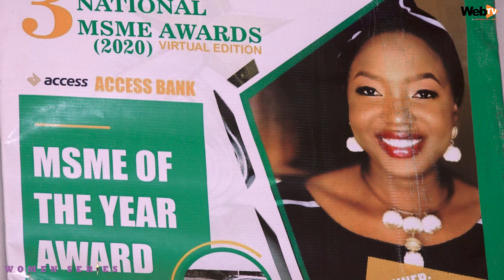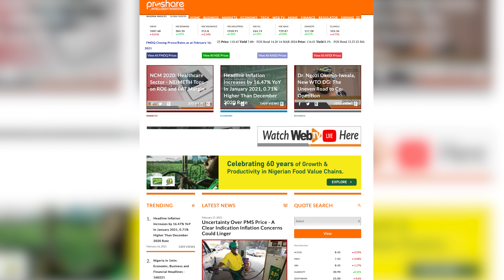Women Series: Entrepreneurship in Waste Management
‘Growing up in a community littered with waste products informed my decision to go into the Waste Management Industry’ - Adejoke Lasisi

This edition of the programme focuses on the EcoWomen, exploring entrepreneurship for women in the waste management industry.

Adejoke Lasisi, the founder of Planet3r and a Nigerian Fashion Designer who makes fashion products with recycled sachet water nylons, popularly known as pure water nylon and textile waste, talks us through her journey as an entrepreneur in the waste management industry.

Watch  Video Courtesy WebTVNG